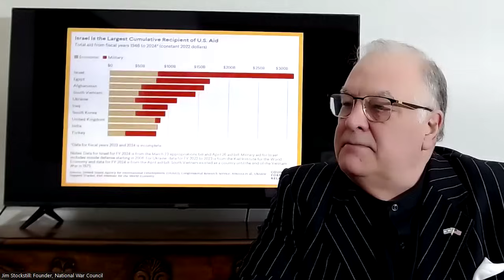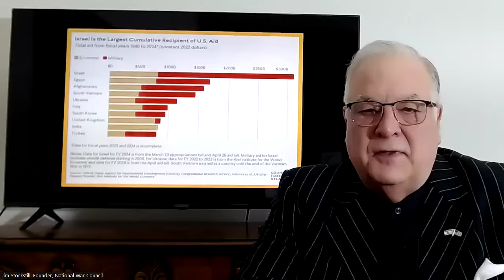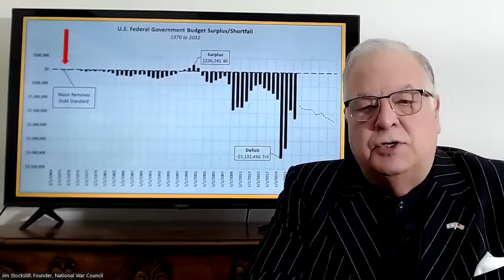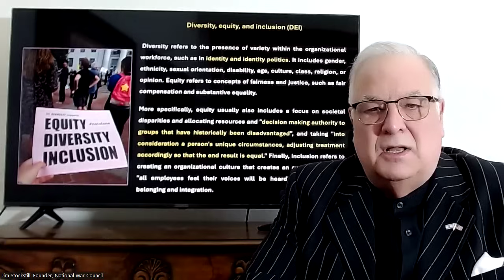Multitudes in the Valley of Decision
Weary: Having one's interest, forbearance, or indulgence worn out. [American Heritage Dictionary] Fatigue: A state or attitude of indifference or apathy brought on by overexposure (as to a repeated series of similar events or appeals). [Merriam Webster Dictionary]

Weary and fatigued with the country's direction, multitudes of everyday, hardworking, Americans are in the Valley of Decision. Do we continue the leftist moved away from the Judeo-Christian principles of our forefathers or stand in the face of ridicule, mockery, and ostracization? Are we at the point of “enough is enough?”